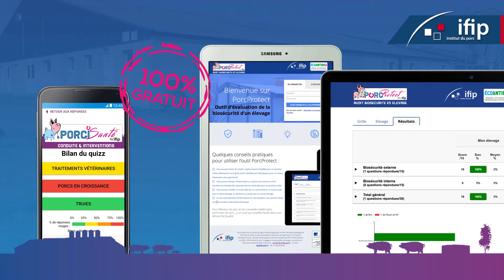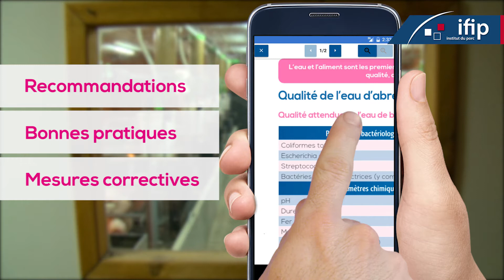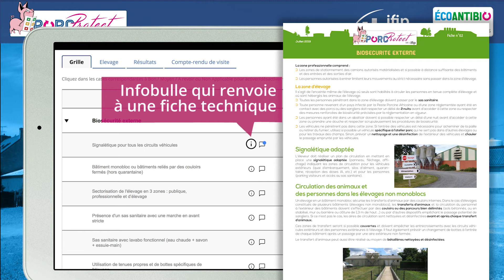Comment réduire l'utilisation des antibiotiques ?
Des outils numériques mis à disposition gratuitement par l'IFIP pour les éleveurs de porc et leurs conseillers (vétérinaires, techniciens de suivi...) :
1 - PorciSanté qui évalue visuellement la conduite d'élevage et de l'ambiance pour optimiser la santé des porcs
2 - PorcProtect dédié à la biosécurité en élevage de porc

- Des autodiagnostics visuels sur mobile
- Des grilles à compléter pour des bilans personnalisés
- Des fiches techniques de bonnes pratiques
- Des recommandations

En 100% gratuit pour une usage ouvert à tous pour progresser et répondre aux attentes de la société et des consommateurs !

Outils proposés par l'IFIP grâce au soutien du plan Ecoantibio du Ministère de l'agriculture et de l'alimentation